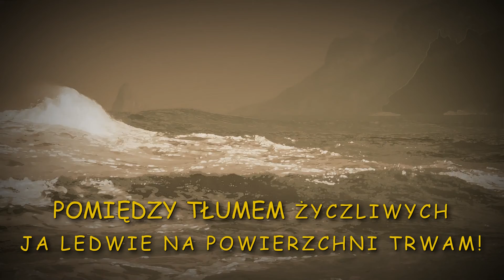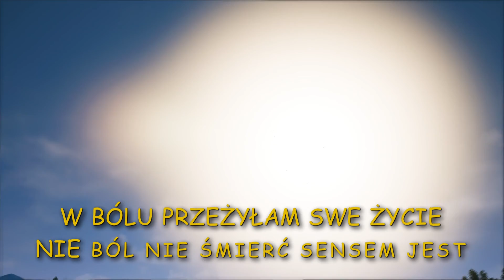Love song for Jesus | „Vox Gloria” & „Zespół Karoliny Kózki”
Kochani, w tych trudnych czasach dla Polski po epidemii COVID-19, gdy rosną koszty utrzymania oraz gdy pomagamy naszym Braciom Ukraińcom podczas ich jeszcze cięższych czasów, pojawia się okazja do WSPARCIA :)
Cudowny zespół: „Vox Gloria” & „Zespół Karoliny Kózki", liczy na Wasze wsparcie :)
Projekt polega na nagraniu przez nich kolejnych piosenek chrześcijańskich. Otwórzmy nasze serca na drugich :)

Tytuł: Love song for Jesus
Wykonanie: „Vox Gloria” & „Zespół Karoliny Kózki”

Muzyka – Karolina Kochman
Tekst – Andrzej Kochman
Aranżacja – Przemysław Grzelak, Music Studio
Miks i mastering –  Wiesław Grzelak, Music Studio
Animacja: ANIMKO GP – Grzegorz Proniewski